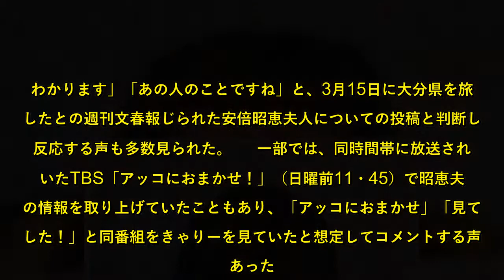きゃりー「旦那さんの足を引っ張りまくる嫁には…」に反響 ネットは「あの人のことですね」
突然の意味深な投稿が反響を呼んでいる。  　きゃりーは午後0時半すぎに「旦那さんの足を引っ張りまくる嫁にはなりたくないな～」とだけ突然、投稿した。  　何の前触れもない突然の投稿に、フォロワーからは「どーしたんですか？」「何見たの？」「きゃりーちゃんなら立派なお嫁さんになれるから！！！！」「きゃりーちゃん大丈夫？」などと心配する声がある一方、「総理の奥さんですね」「明恵ですね。わかります」「あの人のことですね」と、3月15日に大分県を旅行したとの週刊文春報じられた安倍昭恵夫人についての投稿と判断し、反応する声も多数見られた。  　一部では、同時間帯に放送されていたTBS「アッコにおまかせ！」（日曜前11・45）で昭恵夫人の情報を取り上げていたこともあり、「アッコにおまかせ」「見てました！」と同番組をきゃりーを見ていたと想定してコメントする声もあった。